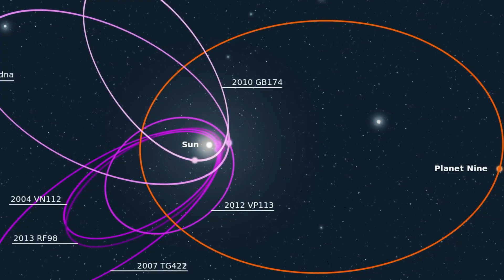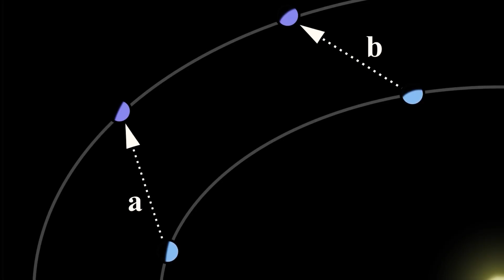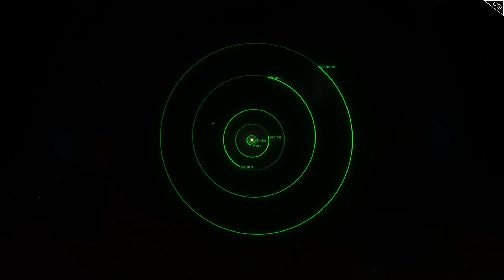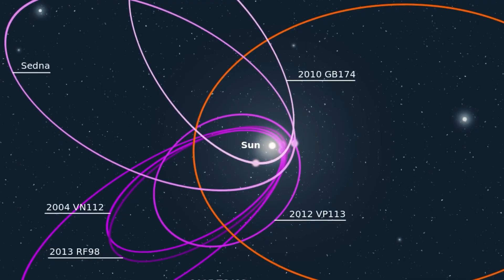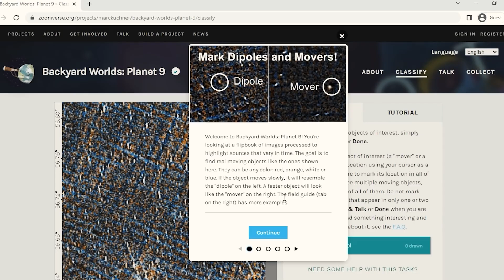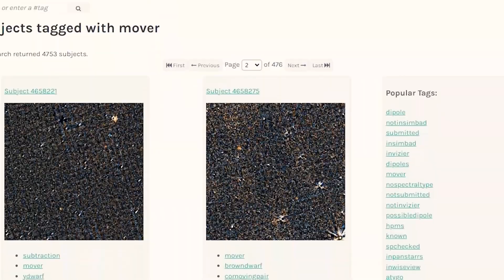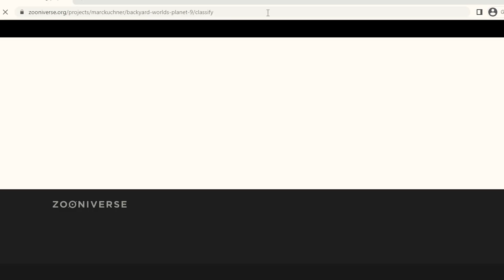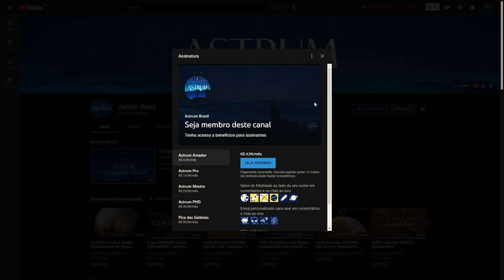ESTAMOS PERTO de encontrar o PLANETA 9? | Astrum Brasil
Se eu lhe disser que pode existir outro planeta, um objeto com 5 vezes o tamanho da Terra, flutuando nos confins do nosso sistema solar?

Junte-se a mim hoje enquanto exploramos as fascinantes evidências para este nono planeta, o até então não descoberto Planeta X, e explicamos por que alguns cientistas preveem sua existência com até 99.6% de certeza, enquanto outros cientistas acreditam que não é nada além de mera especulação.

Imagens:
NASA/ESO/ESA

Músicas:
Space Meditation - MOKKA
Marek Poledna
Equation 17 - Mark Lafountain

Apoiadores:
Angel Pdmnt
Hugo Vinícius
Rubens Dalpiaz
Rafael Costa
Andre Moura
Abel Eloy
Alexandre Pochyly
Nilson Silvestre
Marcelo Taguti
Silvia Oliveira
Marcio Muniz
Gustavo Queiroz
Ricardo Saravalli
Renan Auer
Giovanni Galvao

Membros:
Idjidja Torres
Paulo Merli
Angel
Dirceu N Lopes
Gabriel Saraiva
Alex Sousa
Nelson Storani Jr.
Fábio Cardelli
Glaucus José Bastos Lima
RANCHO CUMARU
Edson Bernardino
Crystiano Facchi
Abel Eloy
Pablo Amorim
Nilson Silvestre
Flávio Silva
Alberto Alves
Aline Aquino
Tito Nil
Filipe Vidal de Oliveira
Marck San
Nature Sounds
Fábio Silva
Fran
Lopes
Sal e Brasa Acre
Alberto Alves
PCGrecco
Rubens Dalpiaz
Humberto Felipe
Vicente Ambrosio Jr.
Edison Bittencourt
Thomaz Mareli
jajaja@Dota
Rui Tavares
Lucas Rodrigues
BR Synthesizer
Kim Veloso
Thomaz Mareli
Edgar de Souza
GryphonGamerBR
Curadores da Terra
Jhulio VCS
Maria Adelaide Werneck
Cassio Toledo
PauloTP
Ximenesmar
Marcos Domiciano
Fábio Freitas
Helio Ricardo Sardi
Felipe Schutz
Marcelo Space
Thomaz Mareli
Sheron Vitorino
Leonardo Bezerra Escossio
Mega Pro
Matheus Manoel
Diniz Alves
Carlos Marcondes
Júlio Filho
Ronaldo Russel
Williams Ricardo
Geancarlos
Eduardo Bertolini
Roberto Moretti
Rogério Anderson
André Luiz Martins
Lucia Regina
Sergio Ribeiro
Ed Galindo
Williams Ricardo
Pablo Depiné
Roberto Borges
Rodrigo Mendes
Abel Eloy
Miguel Souto
Victor Tube
lllfranklinlll
Renato Oliveira

RUNNERBA
Delta Drones-Santa Catarina Vista de Cima
Marcelo Freitas
Lucas Lage
Wagner Popov dos Santos
André Inácio
Norberto Fernandes

Doadores Pix:
Olavo F.
Michael D.
Pedrinho M.